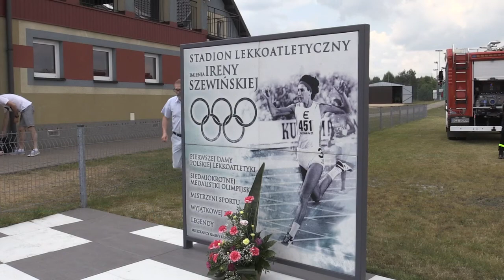Memoriał Szewińskiej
Gmina Konopiska wraz z Radą Regionalną PKOL po raz kolejny zorganizowała Memoriał imienia Ireny Szewińskiej